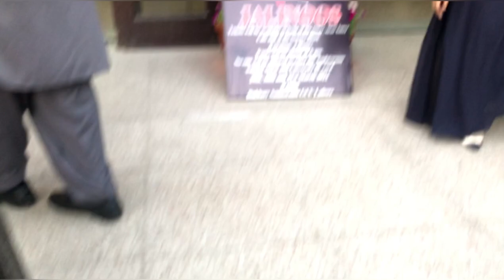JALINOOS | GCDC Annual Play 2022 | Hammad Javed |Vlog 15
GCDC presents Annual Play, 2022 "Jalinoos"

"Jalinoos" is an Urdu translation of Moliere's Comedy Tartuffe, penned by Khalid Ahmed.
As the name suggests, the play takes a dig at the religious hypocrisy prevailing in the society.